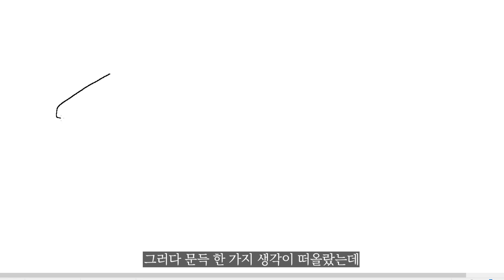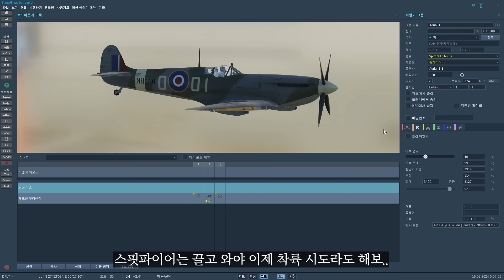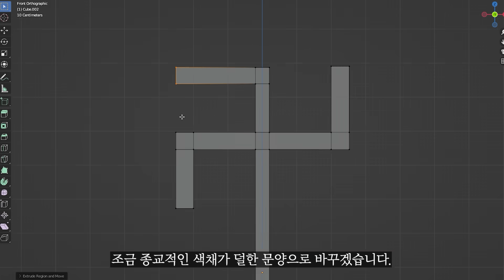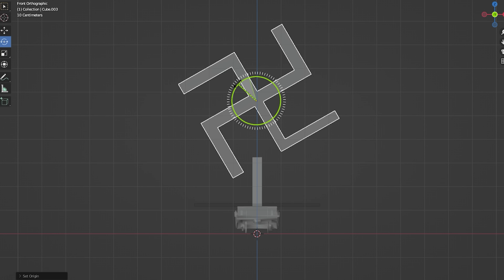전투기를 기차에서 운용해본다는 낭만 넘치는 발상, 그딴 걸 왜 함 진짜 미쳤나봐.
근데 그런 거 없다.